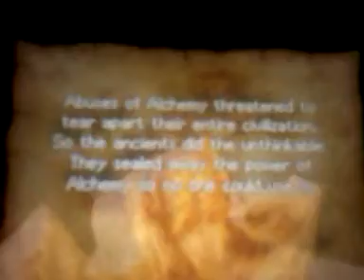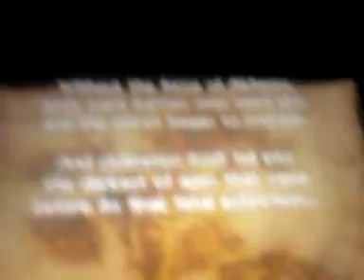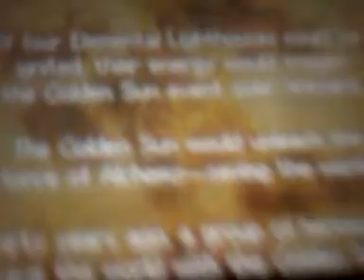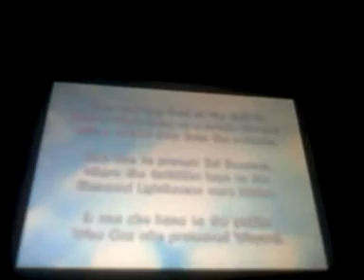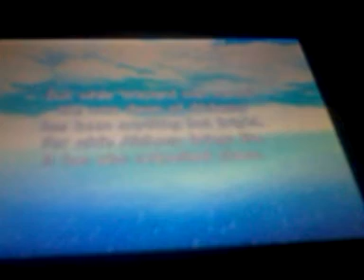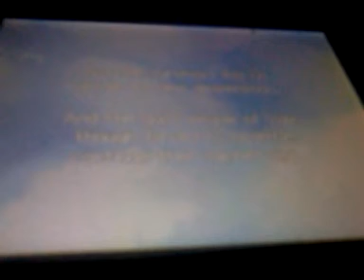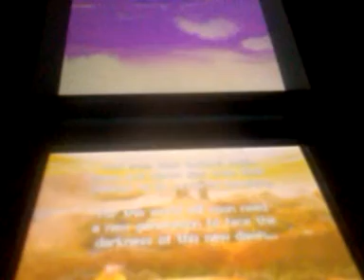Let's Play Dark Dawn #00 - The Adventure Continues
In this episode, we take a look back following the breath-taking events of The Lost Age, and set course for a brand-new adventure!

Please excuse the quality and the lack of my voice being so loud.